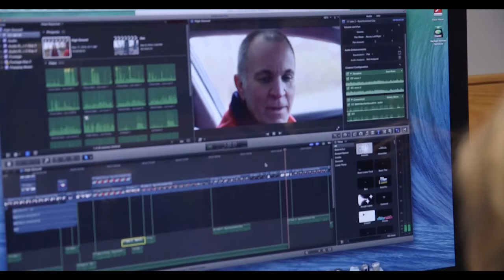The Arts at F&M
Dance, Music, Film, Theatre, Creative Writing, Studio Art, Media Studies.